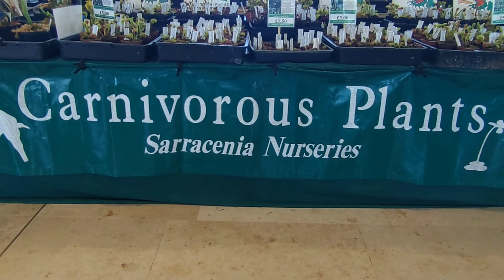FERN AND CARNIVOROUS PLANT SHOW AT RHS Garden Wisley | Sarracenia Nurseries | 23 July 2022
Sarracenia Nurseries (Growers of Carnivorous Plants)
West Hill House, Sampford Courtenay
Okehampton, Devon
EX20 2SR